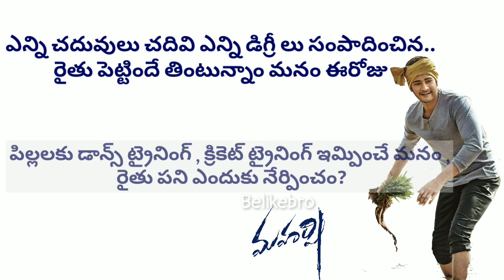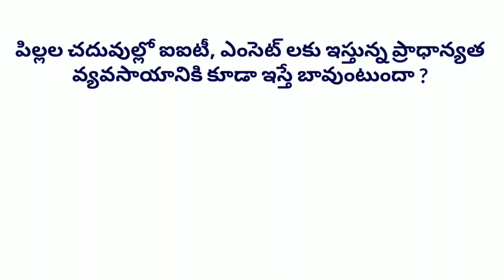Maharshi Agriculture challenge | impact of Maharshi on children|maharshi success meet allari naresh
Maharshi Agriculture challenge | impact of Maharshi on children